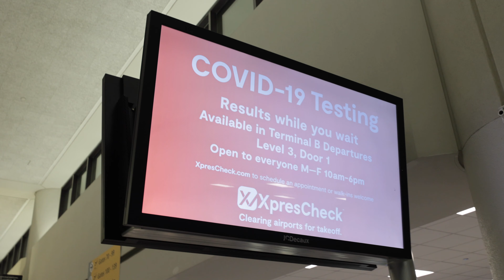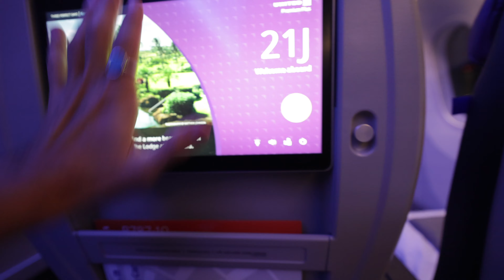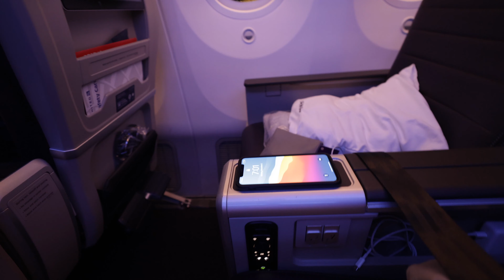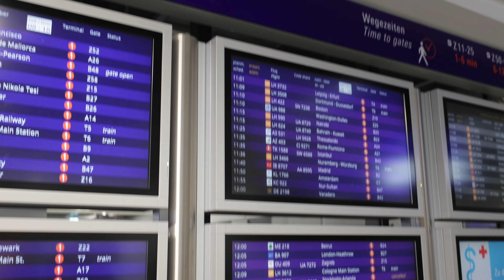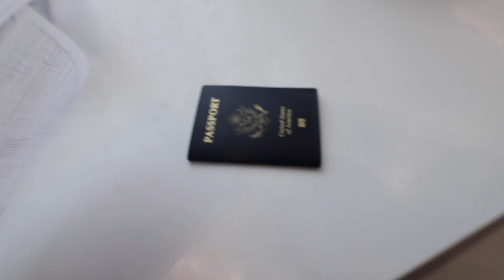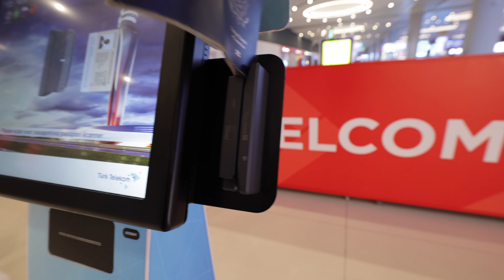I Flew Premium Plus on United Airlines (was it worth it?)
After spending one month in Mexico, I flew from Cancun Mexico to Istanbul Turkey on United Airlines. From Newark, NJ i flew on United Airlines (flight 960) to Frankfurt Germany where i experienced their Premium Plus Economy for an extra $199 upgrade fee.